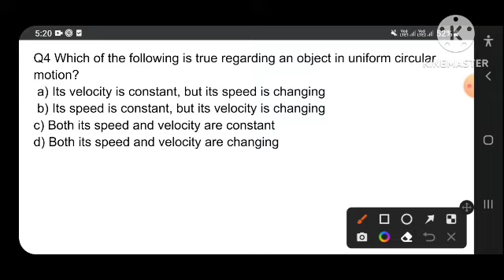BARC PLANT OPERATOR MOST EXPECTED QUESTIONS 2023 | BARC SCIENCE CLASSES ITI STIPENDIARY TRAINEE PO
नमस्ते दोस्तों! आपका स्वागत है हमारे यूट्यूब चैनल पर। इस वीडियो में, हम आपको बार्क प्लांट ऑपरेटर के बारे में विस्तार से बताएंगे
barc plant operator

barc plant operator syllabus

barc plant operator salary

barc plant operator skill tes

barc plant operator job p

barc plant operator form fill up

barc plant operator selection proces

barc plant operator syllabus 2023

barc plant operator work

barc plant operator book

barc plant operator advanced test syllabus

barc plant operator apply onlin

barc plant operator ag

barc plant operator admit card

barc plant operator salary after training

plant operator at barc

how to apply barc plant operator

barc plant operator best bo

barc plant operator b

barc plant operator book 2023

barc me plant operator kaise ban

barc plant operator form kaise bhare

barc plant operator me kitne form bhare gaye

barc plant operator preparation book

barc me plant operator ka form kaise bhare

barc plant operator cut off 2021

barc plant operator class

barc plant operator cours

barc plant operator classes 202

barc plant operator eligibility criteria

barc plant operator online class

how to crack barc plant operator

barc plant operator expected cut off

barc cut off 2022 plant operator

barc plant operator math class

8

barc stipendiary trainee category 2 plant operator

barc stipendiary trainee category 2 plant operator syllabus

barc stipendiary trainee category 2 plant operator skill test

barc stipendiary trainee category 2 previous year paper plant operat

barc stipendiary trainee category 2 plant operator salary

barc plant operator duty

barc plant operator exam date 2023

barc plant operator full details

barc plant operator exam pattern

barc plant operator eligibility

barc plant operator exam

barc plant operator exam revie

barc plant operator question paper in english

barc plant operator facilities

barc plant operator form

barc plant operator total form fill up

barc syllabus for plant operator

how to fill barc plant operator form

barc book for plant operator

how to prepare for barc plant operator

skill test for plant operator in barc

barc total form fill up 2023 plant operator

barc plant operator height

barc plant operator kya hota hai

barc plant operator ka work kya hota hai

barc plant operator ka kam kya hota hai

plant operator in barc kya hota h

barc plant operator

plant operator in barc

plant operator in barc syllabus

plant operator in barc job profile

plant operator in barc salary

plant operator in barc previous year question pape

barc plant operator skill test in telugu

barc plant operator job

barc plant operator ka form kaise bhare

barc plant operator ki taiyari kaise karen

barc me plant operator ka syllabus

barc plant operator lifestyle

barc plant operator life

barc plant operator math

barc plant operator math syllabus

barc plant operator mock test

barc me plant operator

barc plant operator study material

barc new vacancy 2023 plant operator

barc plant operator online form

syllabus of barc plant operator

work of plant operator in barc

salary of plant operator in barc

barc plant operator preparation

barc plant operator previous question papers